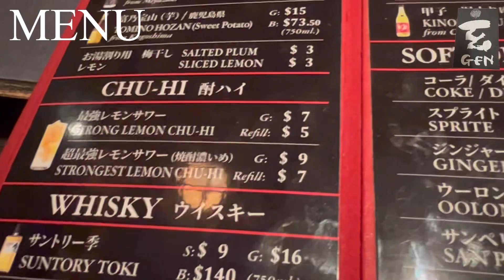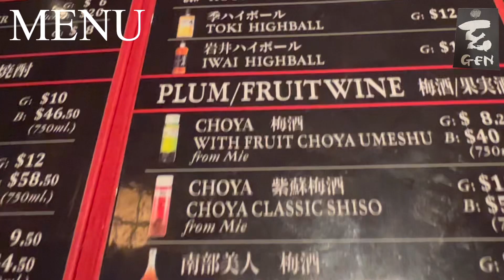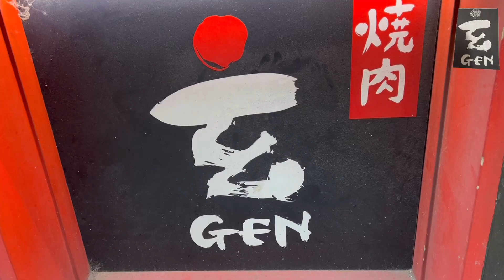焼肉⭐️玄(Yakiniku GEN)2022年ニューヨーク🗽マンハッタン/ミッドタウン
クィーンズ区在住の
おっさんです。
コメントなどしてもらえたら
嬉しいです。

毎週水曜日
米国東時間7:00am
日本(冬時間9:00pm/
夏時間8:00pm)
に動画をアップしています。

現在は月曜日と金曜日の配信は
不定期でアップしています